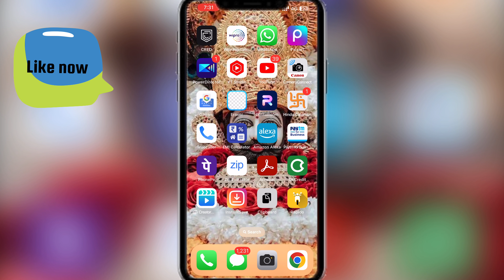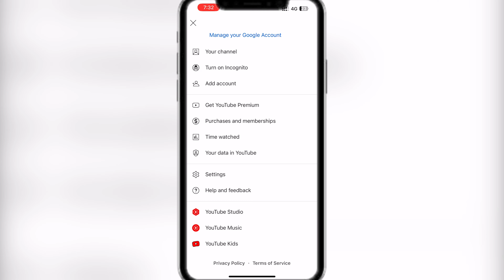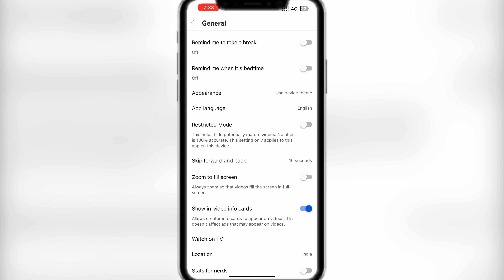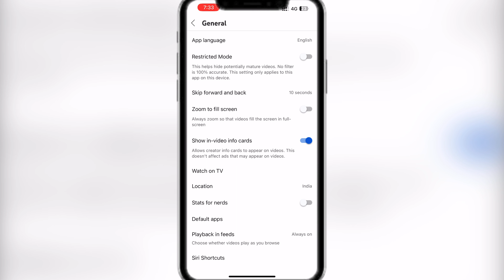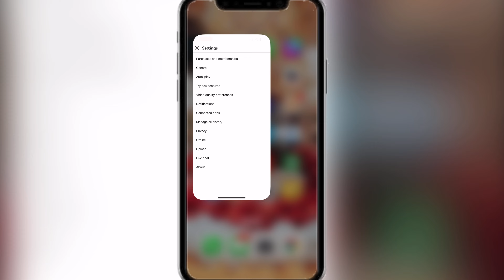YouTube A To Z Settings || YouTube Ki Sabhi Settings || YouTube Setting 2023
YouTube Ki A To Z Settings || YouTube Ki Sabhi Settings || Youtube All  Settings || YouTube Settings